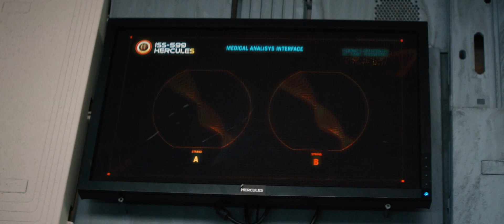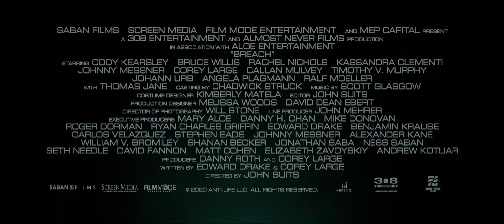Breach - Trailer 01 [Ultimate Film Trailers]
Breach (R)

Bruce Willis stars in the action-packed, Sci-fi thriller. Fleeing a devastating plague on Earth, an interstellar ark comes under attack from a new threat; a shape-shifting alien force intent on slaughtering what is left of humanity.

Director: John Suits
Writers: Edward Drake, Corey Large
Actors: Cody Kearsley, Bruce Willis, Rachel Nichols, Thomas Jane
Genre: Science Fiction, Action and Adventure
Run Time: 1 hour 29 minutes